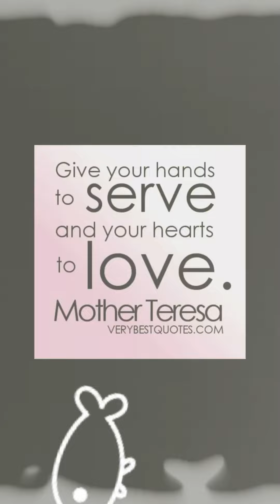Serve in Love | Dr. Challa Krishnaveer Abhishek